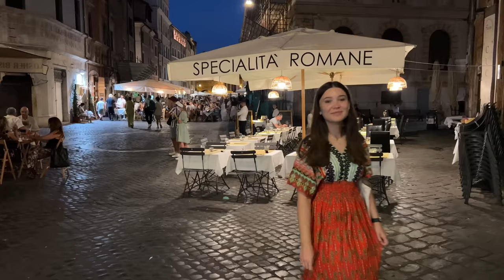[ENG SUB] রোমে বিশ্বের সাতটি আশ্চর্যের একটি 🇮🇹 | COLOSSEUM AND ROMAN FORUM | ITALY VLOG - 03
🇮🇹 ইতালি ট্যুরের ধারাবাহিক ভ্লগ।

👉 Camera used for video: ✅